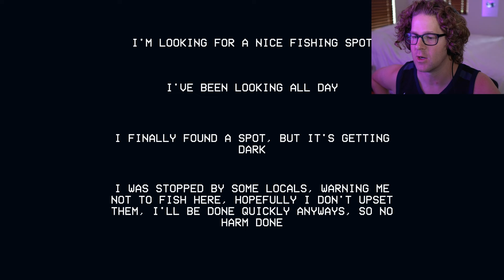I NEEDED THERAPY AFTER PLAYING THIS GAME | Midnight Fishing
About the Game:

You've just found a perfect fishing spot, but it's getting late...

The locals warned you not to fish here, but you didn't listen...

Catch as many fish as you can, but make sure to check behind you. You don't know what might be there.